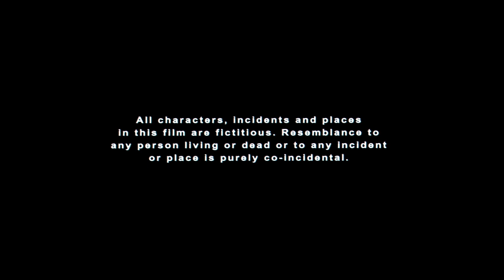सुपरहिट हिंदी फिल्म – I Am Kalam Full Movie – Part 1 – Hindi Movies | Bollywood Movies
Enjoy Latest Super hit Comedy Adventure Motivational Hindi Movie I Am Kalam
Cast : Harsh Mayar As Chhotu / Kalam, Hussan Saad As Prince Ranvijay, Gulshan Grover As Bhati The Dhaba Owner, Beatrice Ordeix ( A French Actor ) As Lucy, Pitobash Tripathy as Laptan, Meena Mir As Chhotu's Mother, Suresh Acharya As Lakha's Assistant, Biswajeet Bal As Sukha Singh, Rajat Bhalla as Police Havaldar, Garima Bharadwaj As Rani Sa, Sanjay Chauhan As Raja Rudra Pratap Singh And S.D. Chouhan As Ranvijay's Worker
Director : Nila Madhab Panda
Story : Sanjay Chauhan
Screenplay : Sanjay Chauhan
Music Director : Susmit Bose And Abhishek Ray
Producer : Santanu Mishra And Jitendra Mishra
Plot - A Poor Boy Derives Inspiration From The Former President Of India - A. P. J. Abdul Kalam. He Then Decides To Change His Name To Kalam And Harbours A Dream Of Meeting The Visionary.

Synopsis - Chhotu Is An Intelligent Boy Who Belongs To A Poor Family In Rajasthan. Born Into Poverty He Is Forced To Find Work At A Roadside Food Stall Under The Somewhat Kind Owner Bhati. Chhotu Is Quick To Learn And Impresses Bhati With His Abilities. Near The Food Stall Is A Heritage Hotel In The Palace Of An Erstwhile Royal Family. Chhotu Strikes Up A Friendship With The Lonely Prince Of The Royal Family But The Prince Is Forbidden By His Father From Mixing With Commoners. One Day Chhotu Watches President Dr. A. P. J. Abdul Kalam On Television And It Inspires Him. Chhotu Changes His Name To Kalam And Decides He Wants To Meet The President. He Studies In His Spare Time And Writes A Speech For The Prince For A Contest. The Speech Wins First Prize At The Contest But Soon After Palace Guards Search Kalam's Room And Find The Prince's Clothes. Kalam Is Labeled A Thief And The Rest Of The Story Deals With How His Actions Lead To His Destiny. Even Though Kalam Is Accused Of Being A Thief He Does Not Reveal The Source Of His Clothes In Order To Protect The Prince From His Father. Kalam Hitches A Ride To New Delhi Where He Tries To Meet The President. Meanwhile The Prince Tells His Father That It Was He Who Gave The Clothes To Kalam And That Kalam Wrote The Speech Which Earned First Prize. The Nominal King Realizes His Mistake And Sends The Prince To Find Kalam In New Delhi. Kalam Is Found Near The India Gate And Is Brought Back Home. The King Tells Him That He Can Study In The Same School As The Prince And Employs Kalam's Mother As Well.
I Am Kalam Is A Indian Hindi Drama Film Produced By Smile Foundation And Directed By Nila Madhab Panda. The Character Of Chhotu Has Been Performed By Harsh Mayar. The Film Was Screened In The Market Section At The 63rd Cannes Film Festival. It Has Been Showcased In Various Film Festivals And Has Received Many Awards And Honours. The Film Was Screened Retrospective At The Independence Day Film Festival Jointly Presented By The Indian Directorate Of Film Festivals And Ministry Of Defense, Commemorating 70th Indian Independence Day. The Film Was Released To Universal Critical Acclaim And Is Widely Regarded As One Of The Best Movies Of The Past Decade.
A Special Screening Was Held For Dr. A.P.J. Abdul Kalam At His Delhi Residence. The Film Was Acquired And Distributed By Ultra Media & Entertainment

Awards
Stardust Award For Best Actor - Gulshan Grover
National Film Award For Best Child Artist - Harsh Mayar
Filmfare Award For Best Story - Sanjay Chauhan

International Awards
Audience Choice Award For Best Feature Film at Indian Film Festival of Los Angeles
Best Children’s Feature Film Award At CMS International Film Festival, Lucknow
Best Feature Film In The Lucas International Film Festival
Best Feature Film At The Chicago International Children’s Film Festival
Don Quixote Prize Of The International Cine Club Federations In Germany
Young Jury Award At The International Film Festival of India In Goa
“Audience Favorite” Award At The Barbican London Children’s Film Festival Award
Best Feature Film At The Silent River Film Festival, California
Best Screenplay At The 17th International Children’s Film Festival, Hyderabad (By Children’s Film Society of India)
Best Child Actor At The Silent River Film Festival, California
Best Director At The Silent River Film Festival, California
Special Diploma For The Best Actor Work at Minsk International Film Festival Listapadzik
Best Debutant Director Award At The Chalachitra Film Society, Kerela
People’s Choice Award At The Montreal International Children’s Film Festival (MICFF)
Special Mention At The Cinekid International Film Festival In Amsterdam
Special Mention At The Ale Kino International Film Festival in Poland